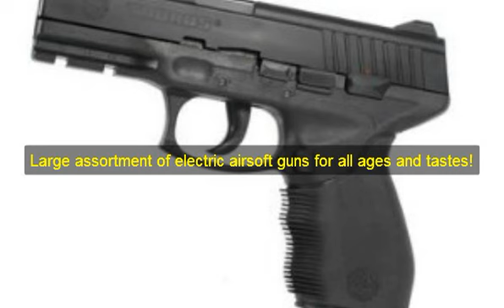bb guns for sale|sniper rifles for sale|Cheap BB guns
Click this link to see best collection of BB and airsoft guns and rifles of your choice. Best discounts.

Airsoft BB guns give you hours of safe, fun entertainment. Whether you intend shooting alone or taking part in team skirmishes, Airsoft BB guns are an wonderful pastime. For hobby or for sport, Airsoft pistols and rifles provide the best in shooting activity.

Young people love Airsoft BB guns for numerous reasons. First, both men and women can take pleasure in imitating their favourite movie stars. Airsoft BB guns also offer superb work out and exercise for those wanting to get in shape. Airsoft BB guns and games entail teamwork and coordination, is a great hobby or sport.
guns for sale
airsoft guns
air soft guns
shotguns for sale
cheap airsoft guns
remington shotguns
browning shotguns
airsoft guns for sale
hunting rifles
redwolf airsoft
handguns for sale
sniper rifles for sale
stoeger shotguns
shotgun ammo
machine guns for sale
revolvers for sale
electric airsoft guns
automatic weapons
rubber band guns
replica guns
bb guns discount
cheap bb guns
bb guns for kids
cheap handguns for sale
cheap rifles
bb guns handgun
bb guns pistols for sale